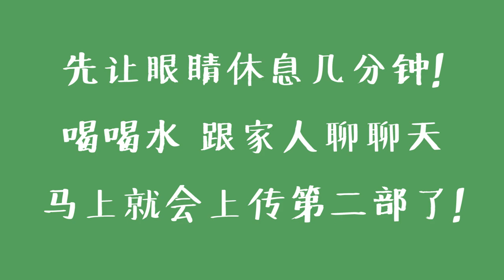【Q&A】超鬧Q&A！為什麼之前會分手？為什麼複合？Part 1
謝謝大家那麼愛護我們倆，也很感恩哈哈哈
覺得既然要做這個Q&A，就也沒必要一直避開之前的問題了～